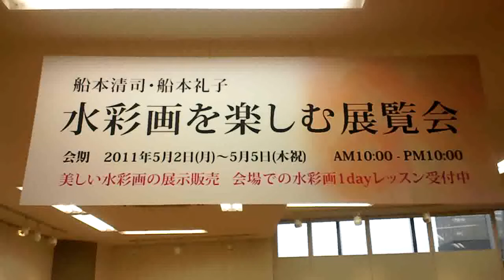船本清司・船本礼子 水彩画を楽しむ展覧会